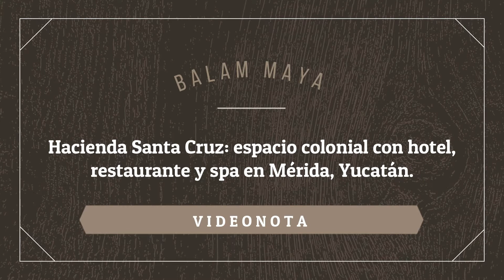Hacienda Santa Cruz: espacio colonial con hotel, restaurante y spa en Mérida, Yucatán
Del pasado remoto, en que llegaron los primeros frailes llegaron a Yucatán, se conserva lo que hoy es Hacienda Santa Cruz, un complejo hotelero que ha fusionado el espacio natural y colonial con las condiciones de confort que ofrece la modernidad.